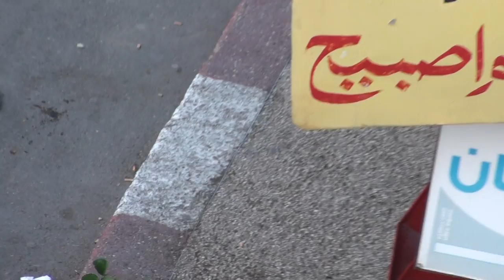Nablus traffic 3/3 نابلس